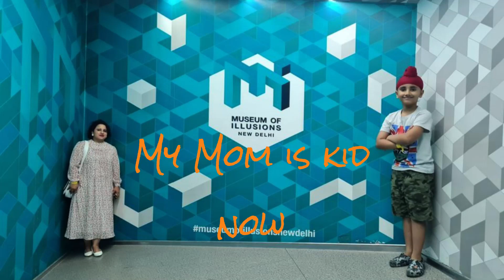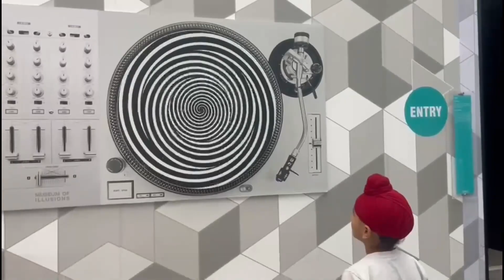My visit to Museum of Illusions